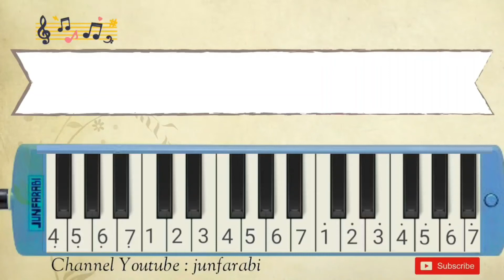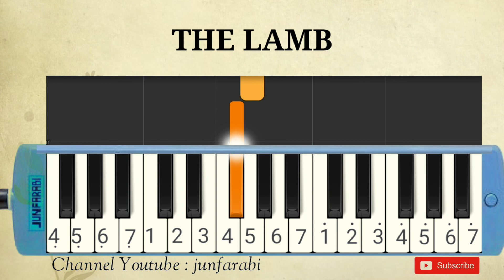tutorial pianika - THE LAMB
Melodica THE LAMB, lagu natal. Instrumental song.

Thanks